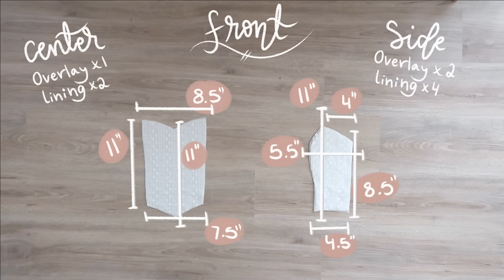Sewing The Cottagecore Dress Of My Dreams! | Pattern Available | DIY Midi Summer Dress Tutorial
Seriously though should I just make recreating Pinterest dresses a series on my channel? If so you guys should help me come up with a cute name for the series! If you have questions on how to adjust this pattern, I would recommend watching my video on my tips and tricks to adjust my patterns / making your own! Here is the video link!
I also have a website now where I sell patterns to go along with some of my videos!

✨Music✨
Dj Quads - Birds And The Bees
lukrembo - marshmallow
lukrembo - rose

✨FAQ✨
what are your measurements? waist 25", bust 32", hips 34"
what sewing machine do you use? Brother XR3340
what camera do you use? Canon Rebel T51, and Canon G7X PowerShot
what editor do you use? Shotcut
when do new videos come out? on Fridays : )